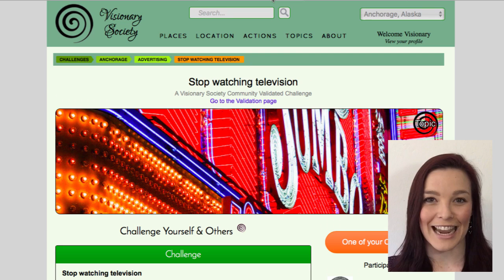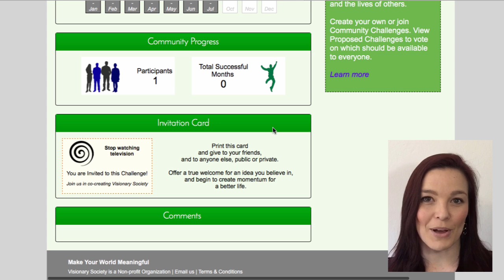What is a Challenge?